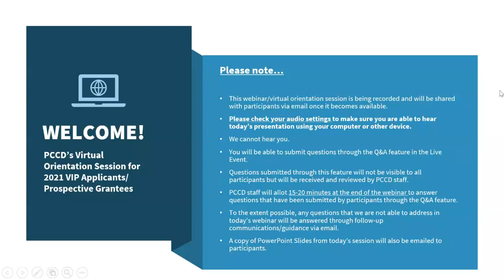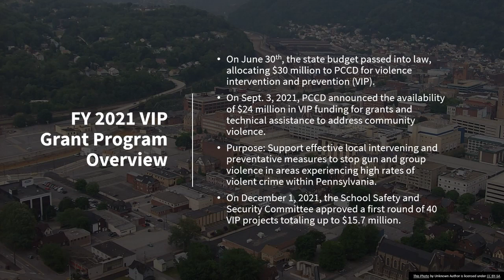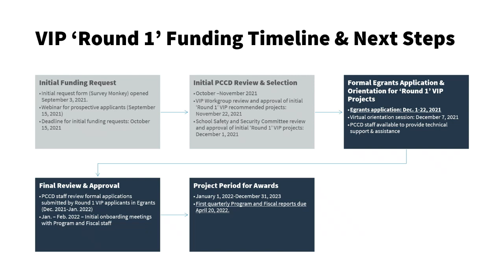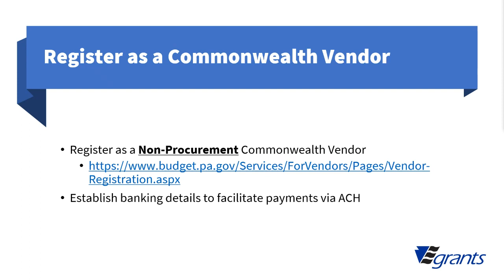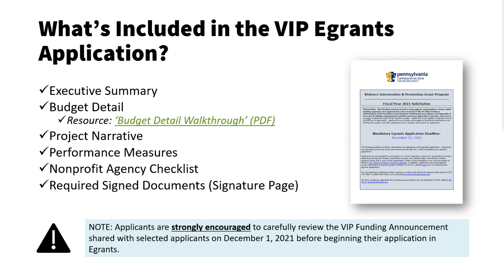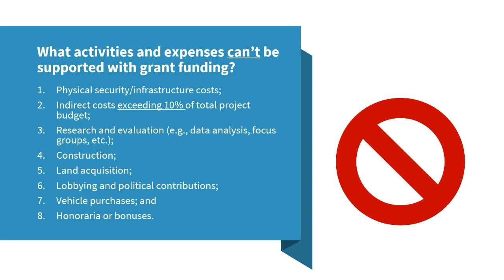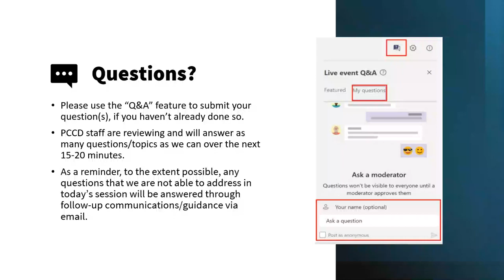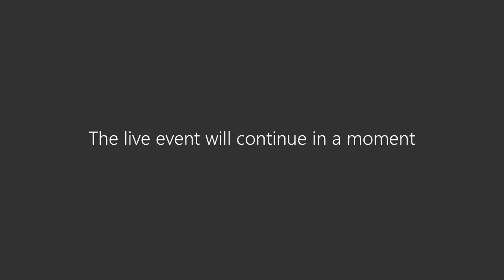Webinar Recording - Virtual Orientation for Prospective VIP Grantees (Round 1 Projects)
As part of its FY 2021 Violence Intervention & Prevention (VIP) Grant Program application process, PCCD staff hosted a virtual orientation session on December 7, 2021, for applicants/prospective grantees to explain the Egrants System, application process, expectations for grantees, and other requirements.